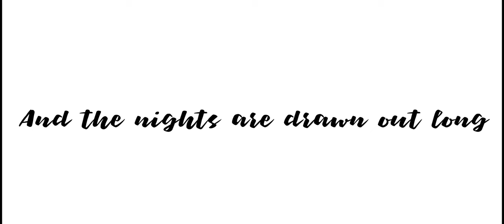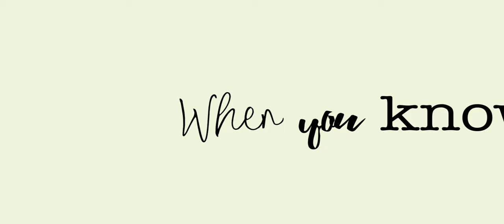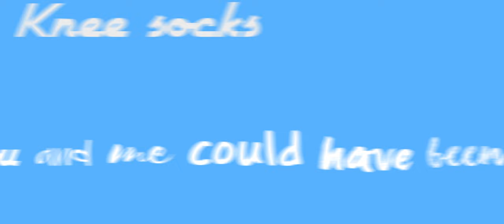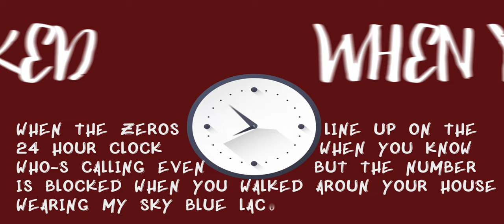Knee Socks - Arctic Monkeys (Video Lyric)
Producción de Multimedia, Universidad Central 2016
Harrison Roa Moya